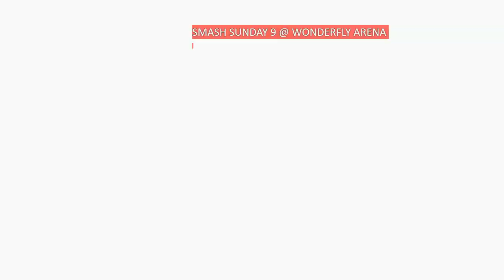BG | Dazai vs. UMBC | Disgaea (Smash Sunday 9 - GRAND FINALS)